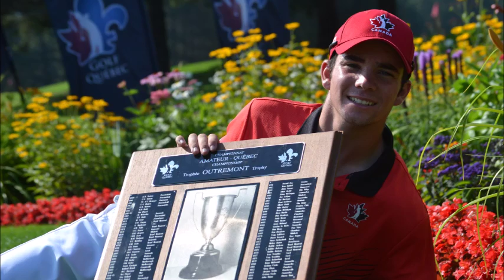What's happening from July 24 to 30